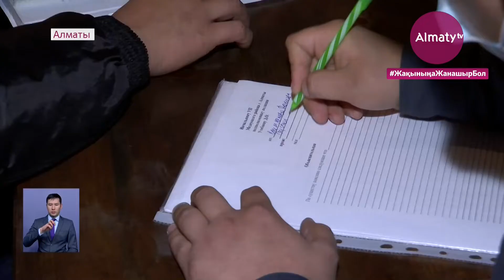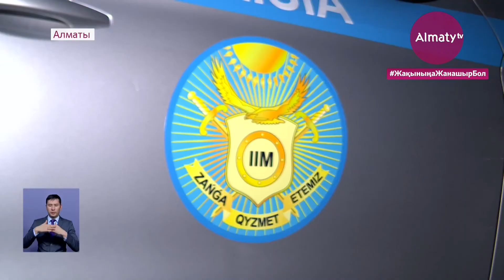Алматыда дәмхананың бірі келушілерге қорқор ұсынған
Қалалық кәсіпкерлер карантинге байланысты уақыттық шектеумен келіспей отыр. Әбден шығынға баттық деп наразылық білдірген олар бас санитардың қаулысын елемей жүр. Санитариялық заңнама бойынша құқық бұзғандар қандай жаза арқалайды? Кәсіп иелері шектеулерге неге бағынбай отыр?  Almaty.tv тілшісі Сымбат Ноғай тарқатсын.